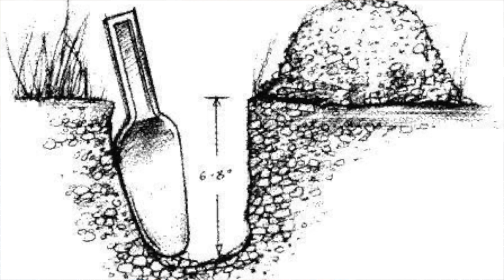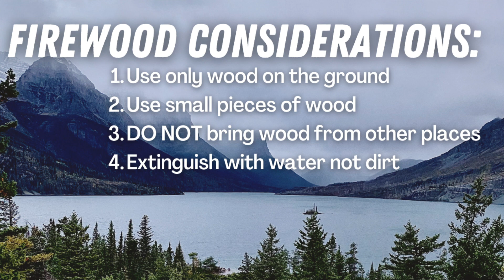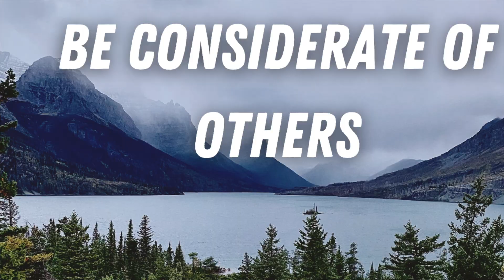OUTDOOR ETHICS | RULES IN THE WILDERNESS | Hiking dos and don'ts | 7 Principles of Leave No Trace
There are outdoor ethics or rules in the wilderness to preserve the natural beauty as well as hiking etiquette dos and don'ts to follow such as pack it in pack it out. These are summarized in the 7 principles of leave no trace that everyone enjoying the great outdoors should understand and practice. See how to do things in the wilderness sustainably by following the 7 principles of leave no trace.

00:00 Intro
00:14 7 Principles of Leave No Trace
00:46 Plan Ahead and Prepare
01:36 Travel & Camp on Durable Surfaces
02:24 Dispose of Waste Properly | Pack it in Pack it out
04:32 Leave What you Find
05:39 Minimize Campfire Impacts
07:13 Respect the Wildlife
08:32 Be Considerate of Other Visitors